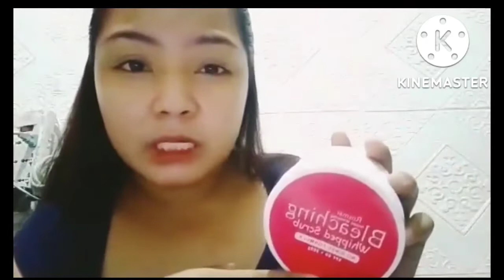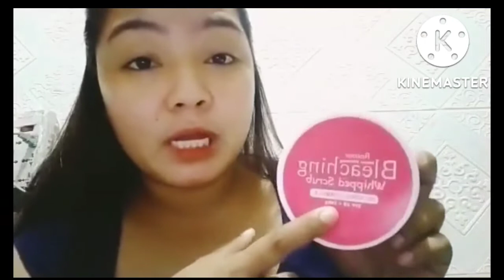How to whiten underarms